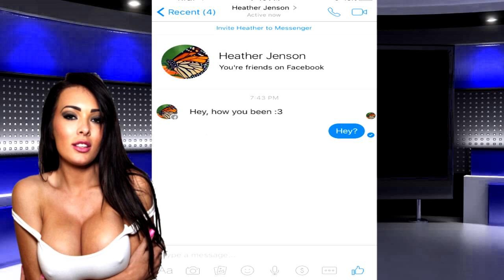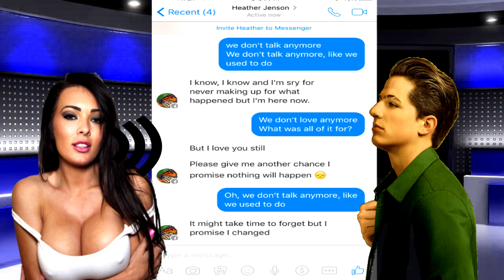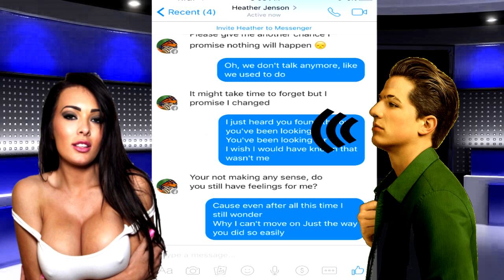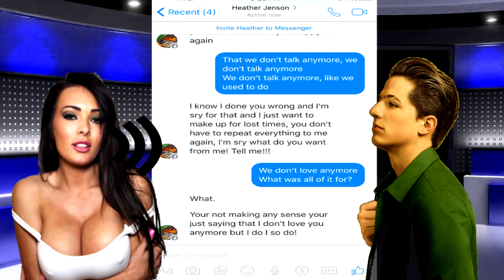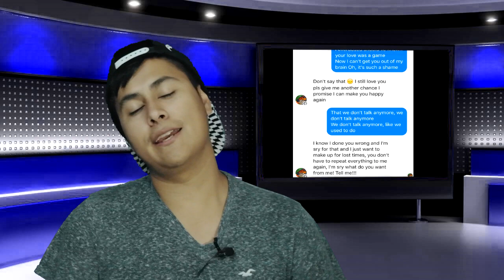Pranking my EX Girlfriend with Charlie Puth 'We Don’t Talk Anymore' Song Lyrics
Pranking my EX Girlfriend with Charlie Puth 'We Don’t Talk Anymore' Song Lyric

CREDIT to Mike Fox starting this!